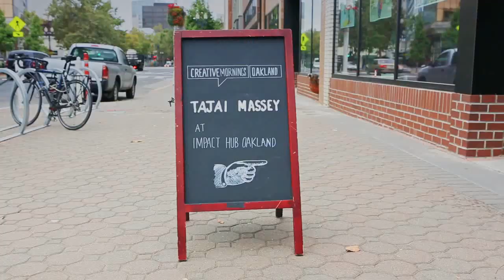Tajai : Inclusive is the Word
Tajai explains that our creative work depends on an eclectic make-up of inspiration and pride.

Tajai at CreativeMornings Oakland, July 2014. Free events like this one are hosted every month in dozens of cities. Discover hundreds of talks from the world's creative community